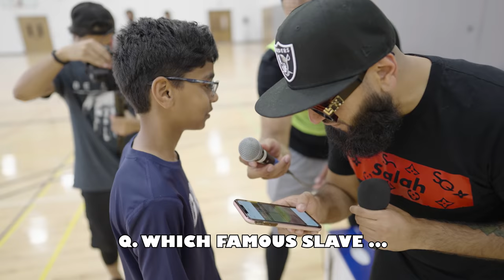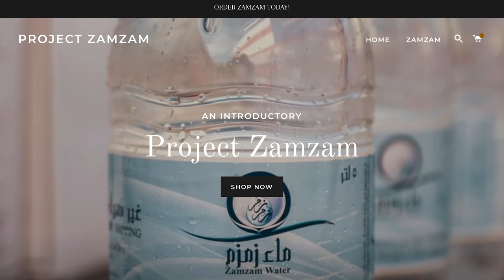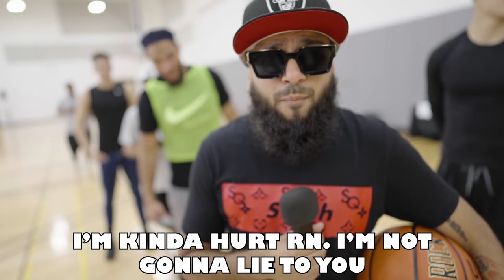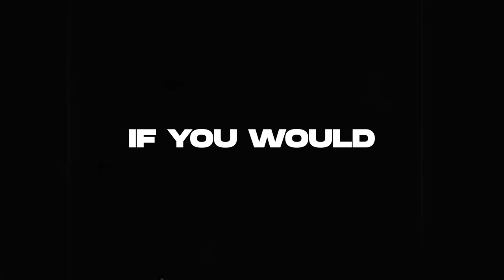Giving Muslims a FREE PS5 if They Make THIS Shot!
ONE Shot Away From a PS5!
ONE Shot Away From a FREE PS5! *MUST WATCH*
ONE Shot Away From a PS5 was a ton of fun to film!

TIMESTAMPS:
0:00- WHY
4:00- DID
8:00- YOU
12:00- READ
16:00- THIS?